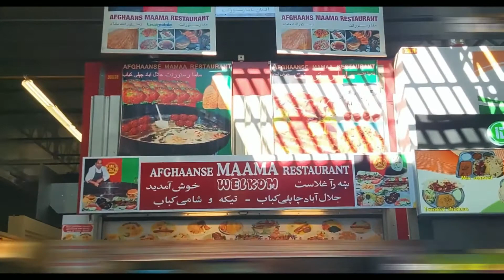Bazar Beverwijk Netherland فغان ‌ها در بزرگترین بازار محصولات شرقی در هالند